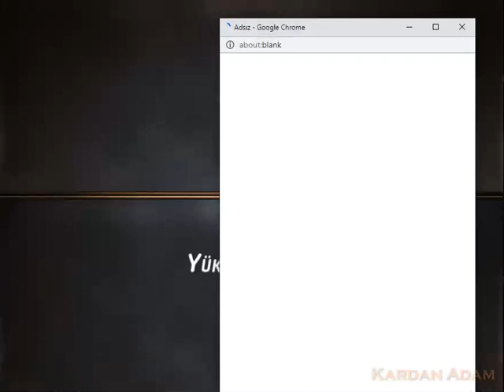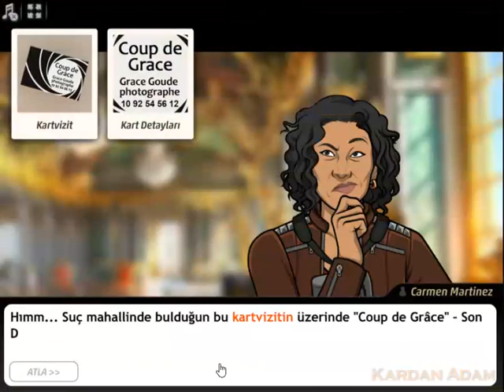Criminal Case-Save The World-Kelleleri Vurula-Paris-Case #2_1